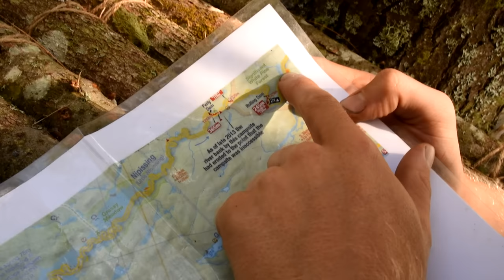Canoe Tripping; 8 Days in the Wild. Part 2, The Hard Work Begins.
Click "Show More" for a ton of info and links.
This video documents days 5-8 of an epic 8 day canoe trip through the waters and land of Ontarios Algonquin Park.